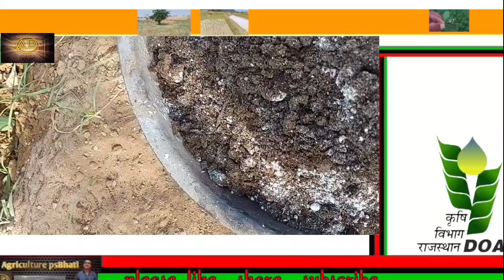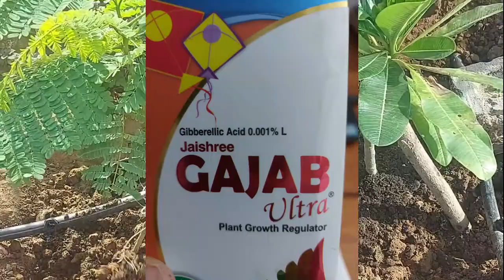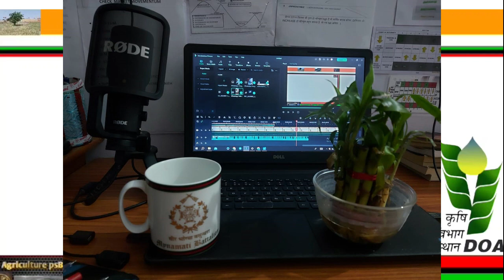HOW TO GROW SMALL TREE ?